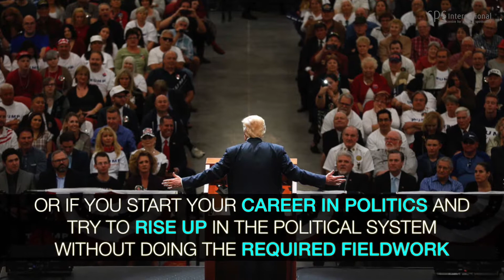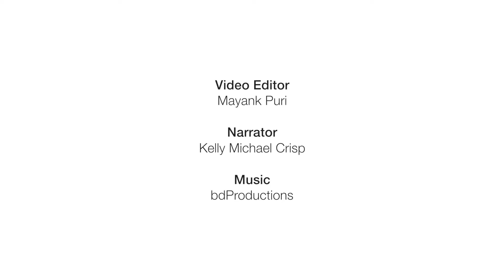The Path to Success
CPS International, Mini Audio, Art of Thinking, MWK, Peace, Culture of Peace, The Path to Success